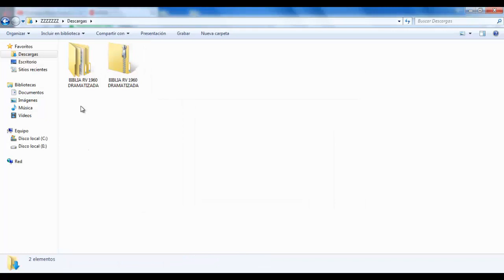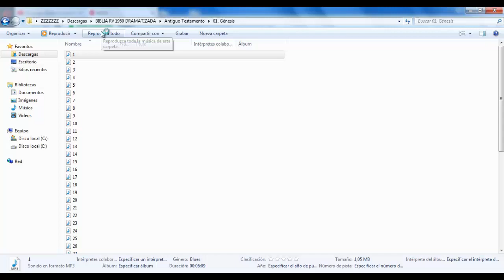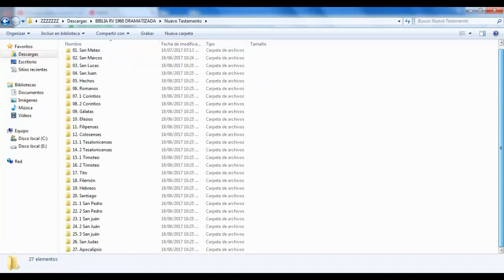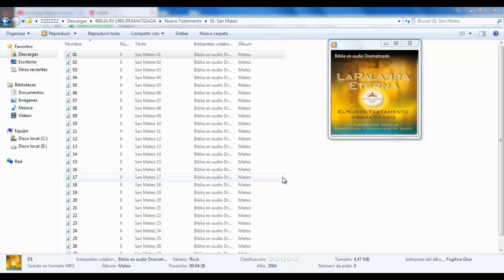DESCARGAR BIBLIA REINA VALERA 1960 EN AUDIO MP3 DRAMATIZADA.